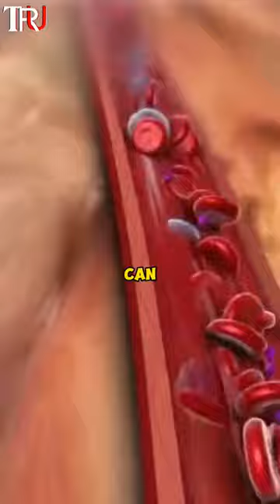3 Foods that will KILL Your Dog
foods that will kill a dog, 22 foods that can kill your dog, what foods can kill dogs, which foods are fatal to dogs
what household items can kill a dog instantly, 22 foods that can kill your dog, what can kill a dog in an hour, 20 foods harmful to dogs, what can kill a dog naturally, what foods are poisonous to dogs, why do grapes kill dogs
dog poison home remedy

Toxic Foods for Dogs, Dangerous Dog Food, Harmful Foods for Canines, Poisonous People Foods for Dogs, Foods that Can Be Fatal to Your Dog, Deadly Dog Food Ingredients, Canine Food Hazards, What Not to Feed Your Dog, Dog-Friendly vs. Dog-Lethal Foods, Common Foods that Harm Dogs, Forbidden Foods for Dogs, Pet Safety: Avoid These Dog Killers, Protecting Your Dog from Toxic Foods, Top Dog Food Dangers, The Ultimate Guide to Dog Food Safety,, Dog Health Risks from Human Food, Life-Threatening Foods for Your Pooch
Know Your Dog's Diet: Foods to Steer Clear Of, Dog Food Do's and Don'ts, Educating Pet Owners on Dangerous Foods

🚨 SHOCKING REVELATION! 🐶 Are You Feeding Your Furry Friend DEADLY Foods? 🤯 Uncover the Truth and SAVE Your Dog's Life NOW! 💔🐕